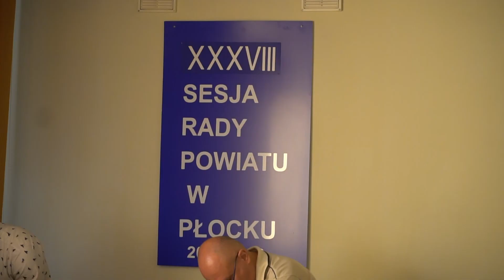Informacje (21.09)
W dzisiejszych informacjach uczestniczymy w sesji rady powiatu, świętujemy okrągłą rocznicę chóru Pueri Et Puellae Cantores Plocenses, a na koniec zapraszamy na imprezę motocyklową.